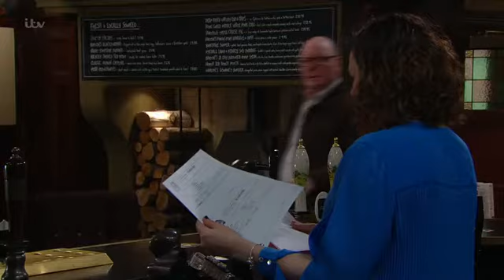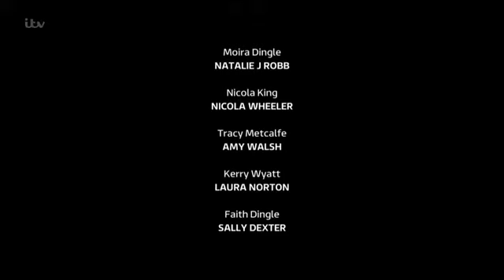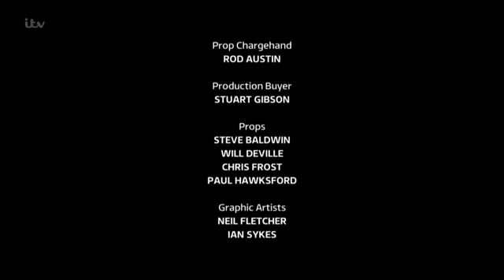February 17 2017